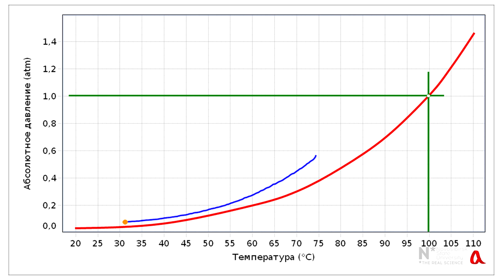Давление водяных паров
При вытягивании поршня из цилиндра, заполненного водой, эта вода начинает кипеть, и образовавшееся свободное пространство заполняется насыщенным водяным паром. Давление насыщенных паров быстро растёт с ростом температуры.